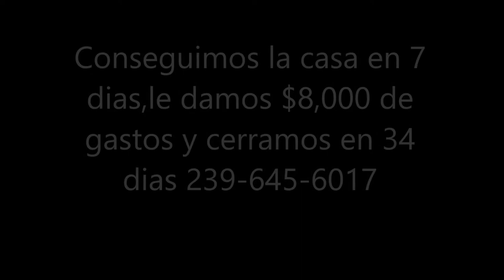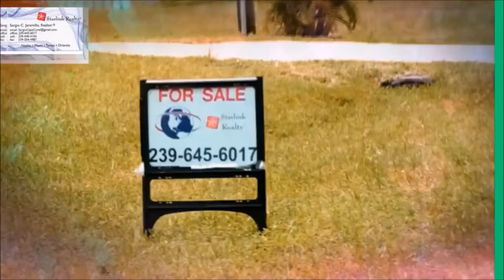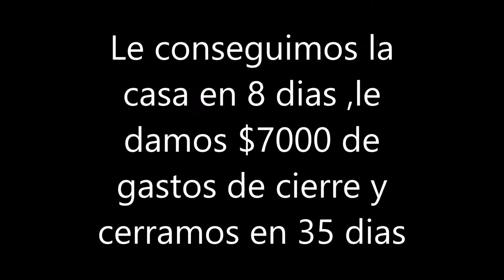Promoción, compra, venta y renta , casas, departamentos, terrenos ,fincas,comerciales.